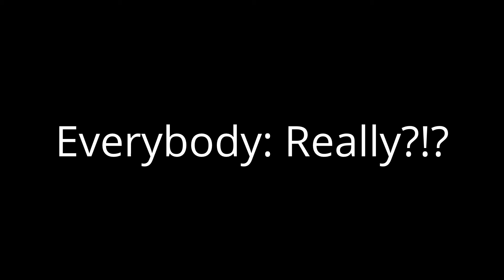Sonadow High School - Part 19 - First Date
Excuse me if i didn't download before very sorry...